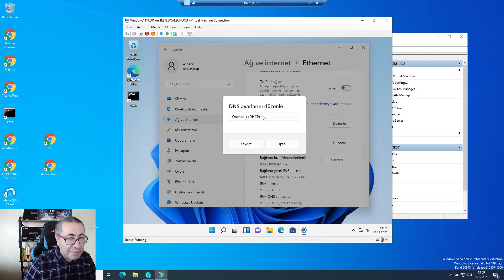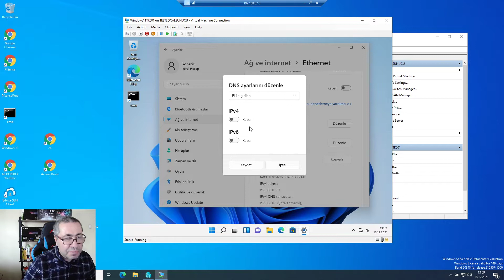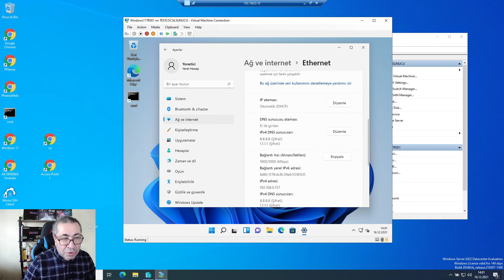Windows 11 Üzerinde DNS over HTTPS (DoH) Etkinleştirmek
Türkçe Windows 11 Pro Üzerinde DNS over HTTPS (DoH) Ayarları Anlatılmıştır.
DoH için Kullanabileceğiniz DNS Adresleri:
Cloudflare:
1.1.1.1
1.0.0.1
Google:
8.8.8.8
8.8.4.4
Quad9:
9.9.9.9

0:23      Başlat / Ayarlar
0:26      Ağ ve İnternet
0:28      Ağ ve İnternet / Ethernet
0:54      DNS Sunucu Ataması / Düzenle
0:58      Otomatik DHCP
1:01      El ile Girilen
1:06      IPV4
1:12      Tercih Edilen DNS
1:20      Tercih Edilen DNS Şifrelemesi
1:25      Yalnızca Şifrelenmiş ( HTTPS Üzerinden DNS)
1:37      Alternatif DNS
1:47      Alternatif DNS Şifrelemesi
1:51      Yalnızca Şifrelenmiş ( HTTPS Üzerinden DNS)
1:56      Kaydet